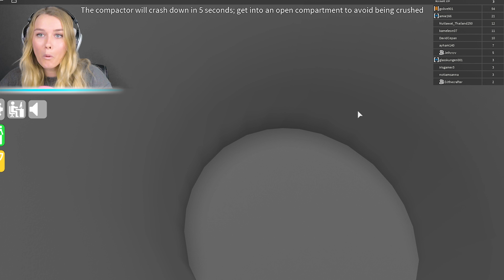I ACCIDENTALLY KILLED MY BOYFRIEND! (Roblox) W/Jelly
Hey!